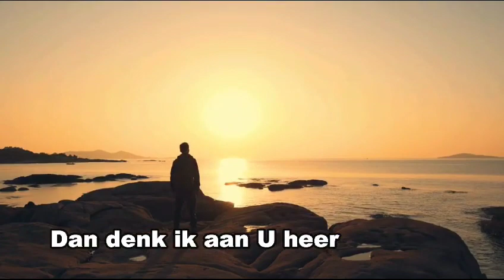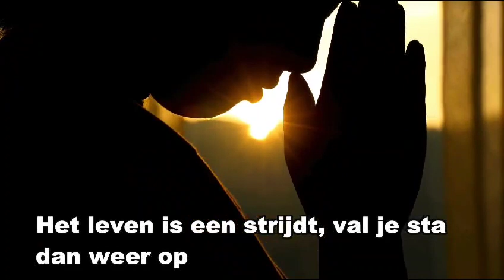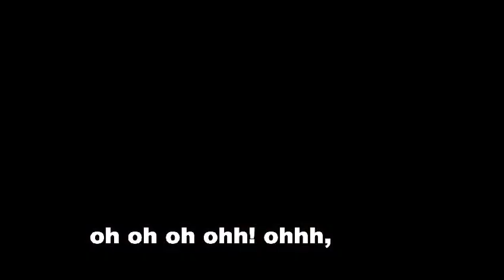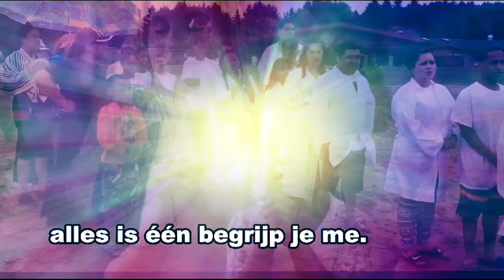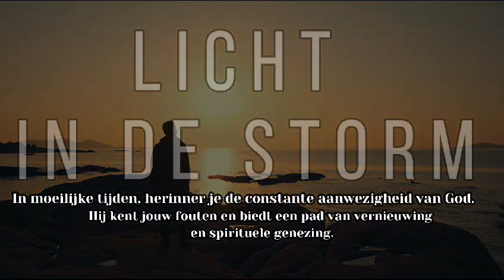Open Je Hart - Christopher X Tavinho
Lyrics by: Christopher Marchena, Tavinho Karg.
Recorded by: Christopher Marchena, Cas Op 't Root.
Mix & Master by: Cas Op 't Root.
Lyrics Video By: Wandy Santana Minaya